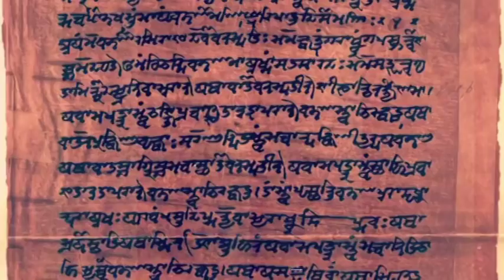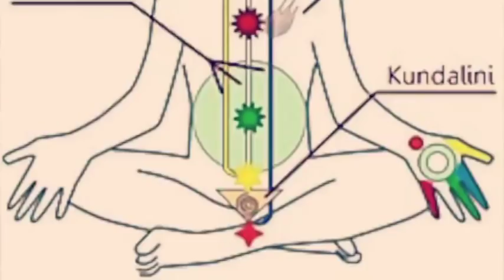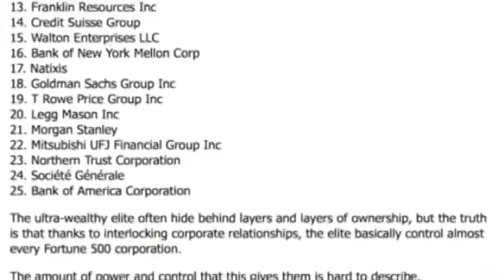FE B.o.B ON THE FLAT EARTH ILLUMINATI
TWO FROM B.O.B